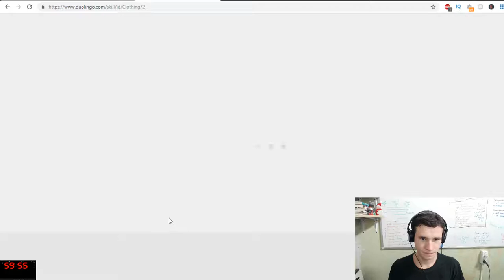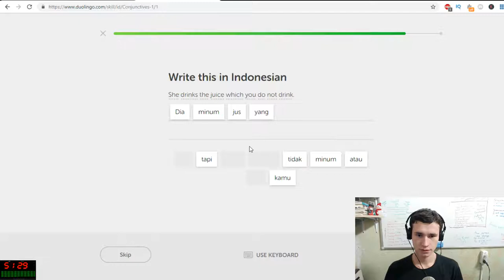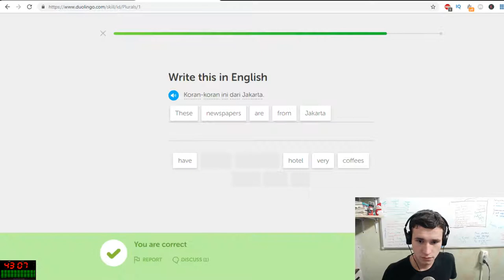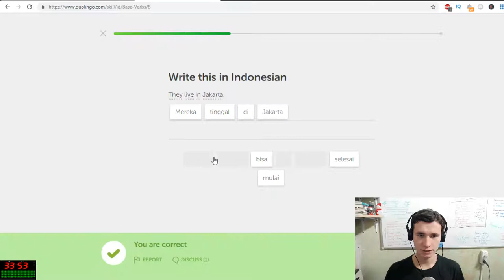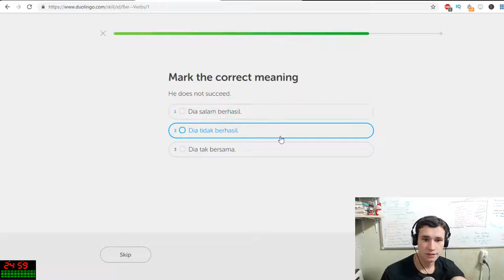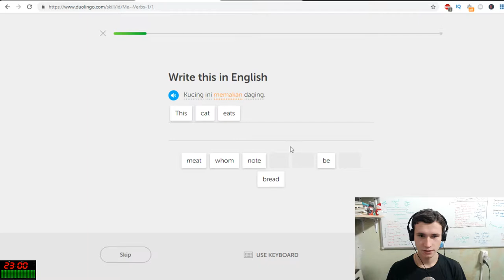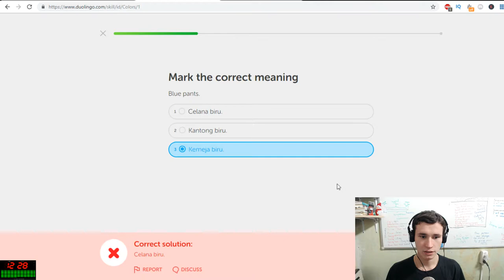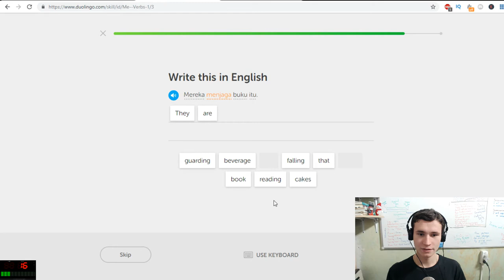Earlier morning January 15th with learning Indonesian | Russian man makes you stronger | EJHour 2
Bahasa indonesia with Duolingo website! :)

Thanks :)